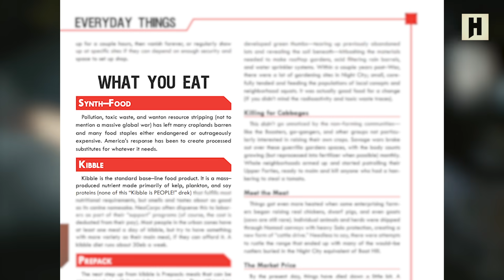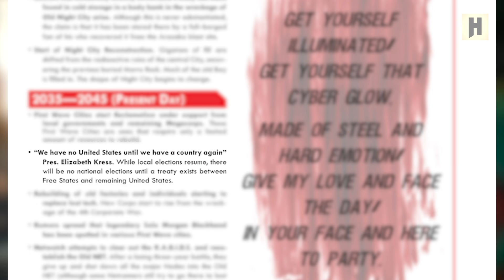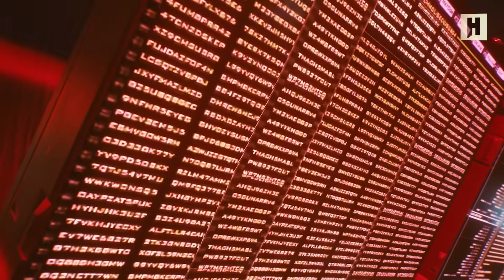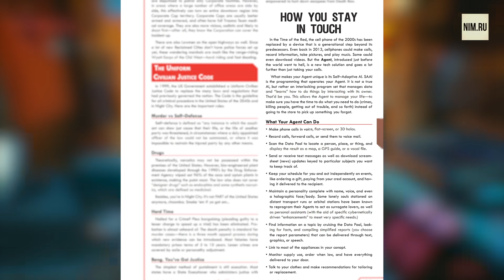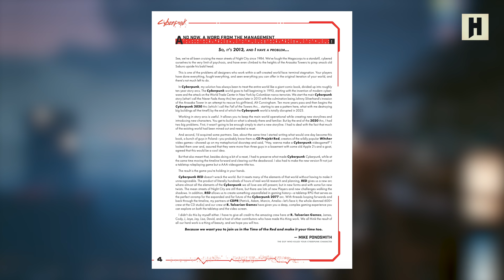Кибер-постапок, рейды за артефактами и другие подробности о лоре Cyberpunk 2077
Все, что нужно знать о лоре Киберпанк 2077 перед началом игры, - в этом видео! Мы еще раз копнули лор сеттинга и его историю, опираясь на свежевышедший Cyberpunk RED, и собрали 10 фактов о Cyberpunk 2077, которые вы могли не знать. Что произошло между Cyberpunk 2020 и CP2077? Почему Африка - лучшее место на земле? Почему Киберпанк это постапокалипсис? Что такое Четвертая Корпоративная война? Почему не работает интернет в этом мире? Ответы на эти вопросы - в нашем видео!